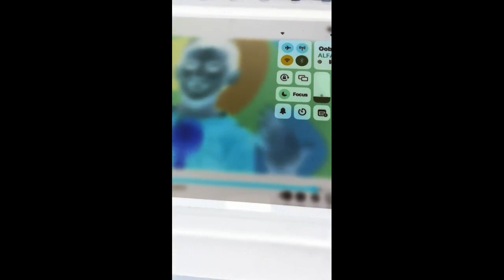Pat A Cake